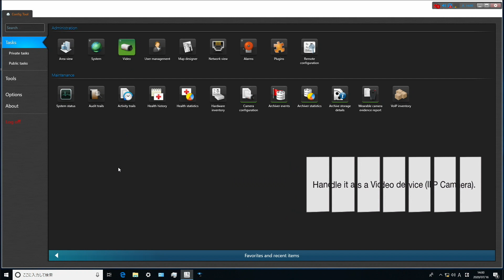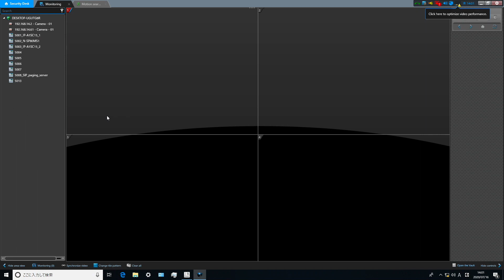IP Horn Speaker_Easy Integration with Your Video Management Software (VMS)